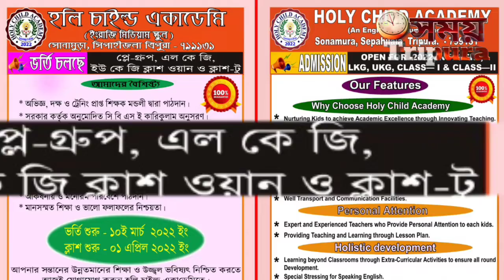হৃদরোগে আক্রান্ত হয়ে প্রয়াত হয়েছেন সিপাহীজলা জেলা পরিষদের সদস্য দুর্গাপুরে বাসিন্দা সেলিম মজুমদার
হৃদরোগে আক্রান্ত হয়ে প্রয়াত হয়েছেন সিপাহীজলা জেলা পরিষদের সদস্য তথা দুর্গাপুরে বাসিন্দা সেলিম মজুমদার